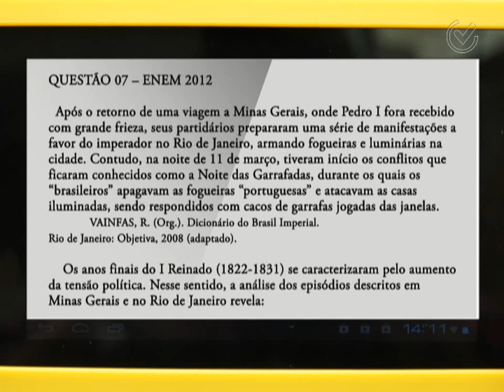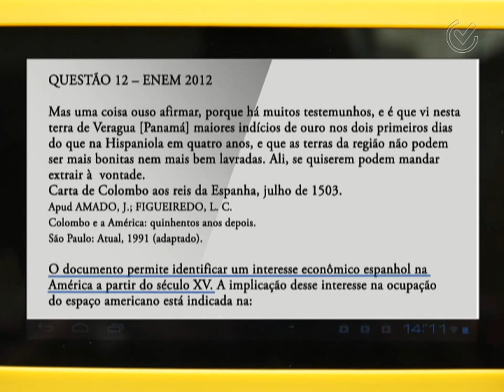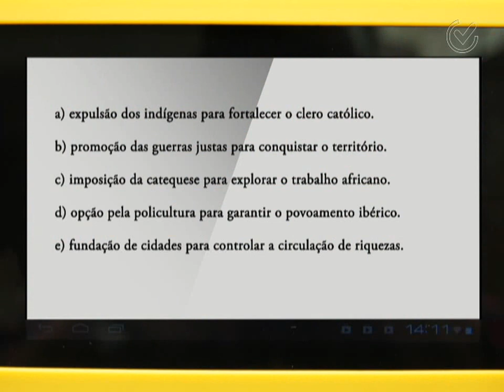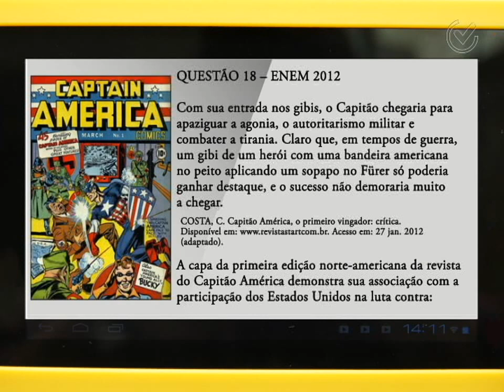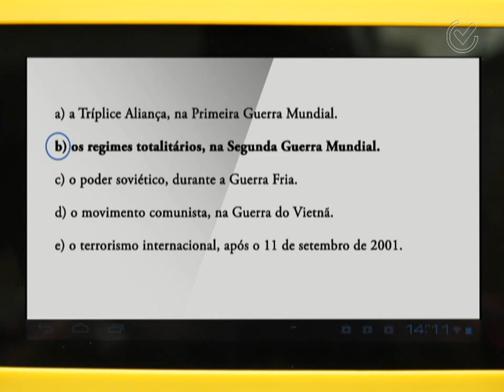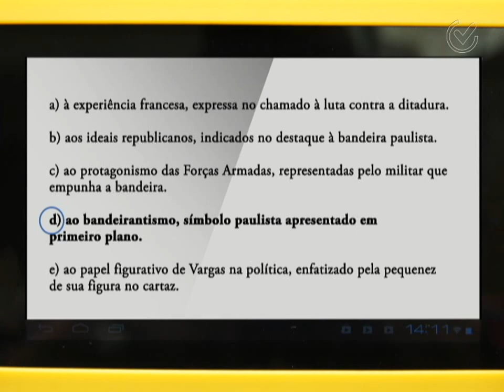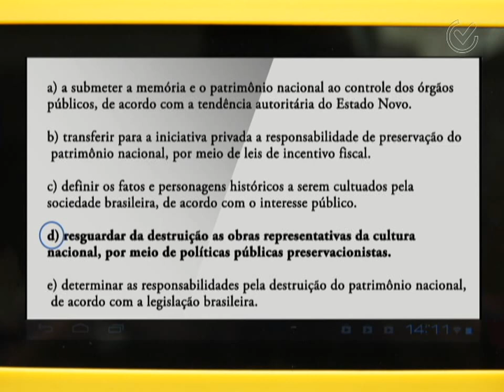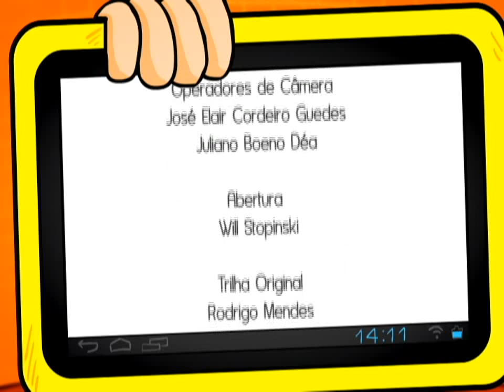Gabaritando no ENEM - História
Neste Programa, a professora de História, Cristina Ribas, comenta 5 questões que já caíram em provas do ENEM.